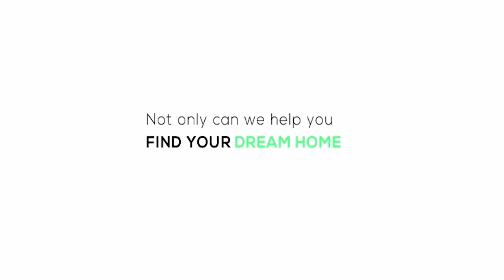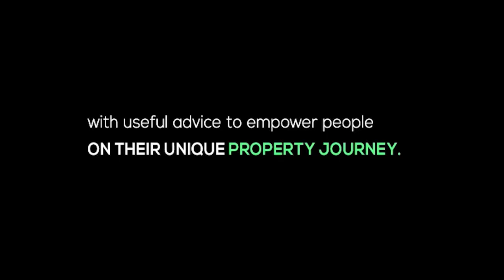Why People Choose Safe Informal Transactions When Buying Property | National Housing Market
Why People Choose
Safe Informal Transactions
When Buying Property?

Welcome to the Private Property Podcast with Zamantungwa Khumalo. In this episode, we will look into the state of the national housing market.

Our guest is Alison Tshangana, Head of Research and Market Intelligence.